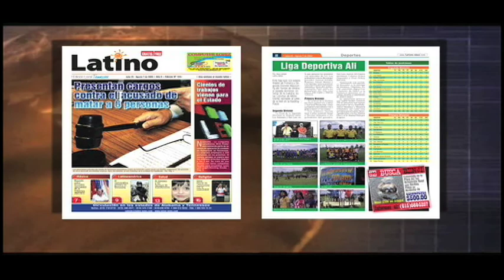SPANISH-TV On the Road, Again Week # 9 Entertainment_Salud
Sheyla Paz Hicks interviews Rodrigo Haddad a country Music singer from Brazil, health segment with Mely Gonzalez